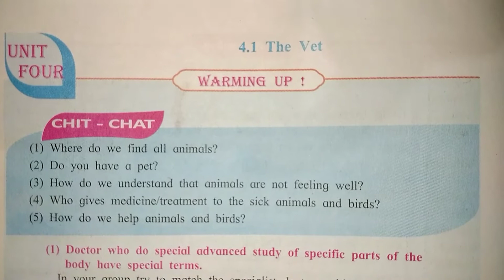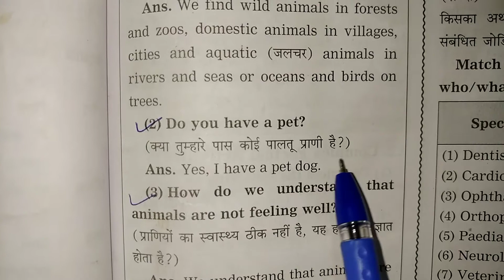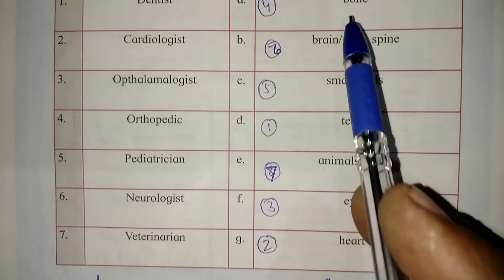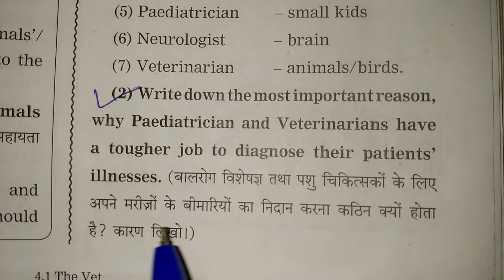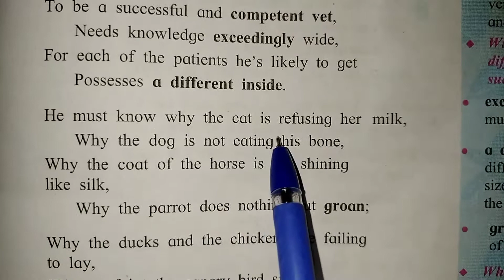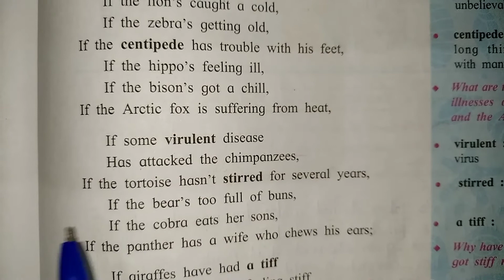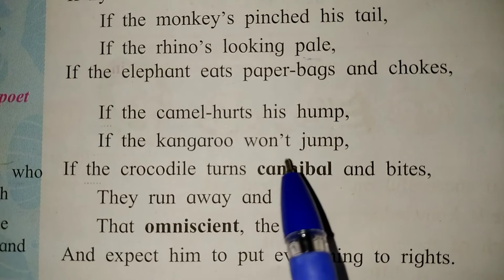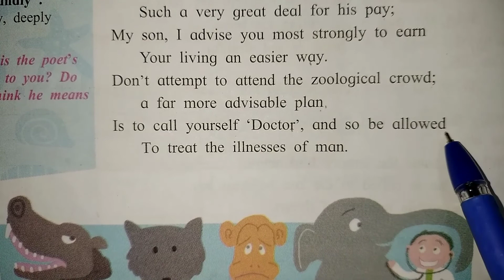8th class English Chapter 4.1| the vet|8th std English chapter 4.1 the vet |maharashtra board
8th class English Chapter 4.1| the vet|8th std English chapter  4.1 the vet | maharashtra board

Subject  English
Topic  4.1 the vet
Class  8th
Medium Hindi

 धन्यवाद।